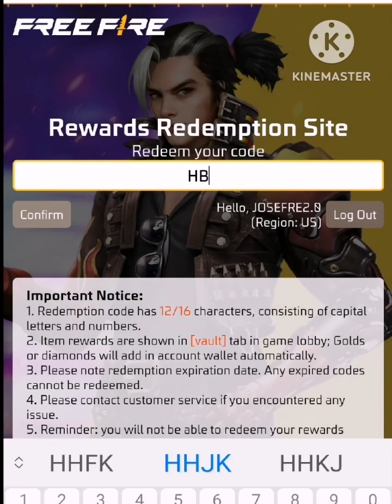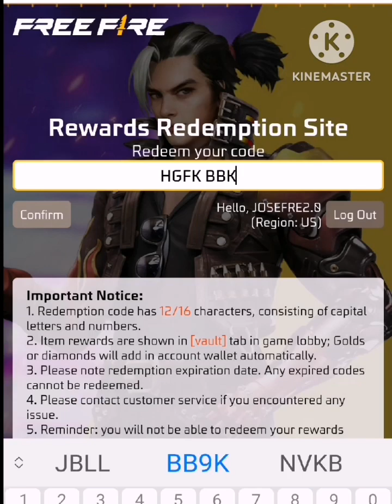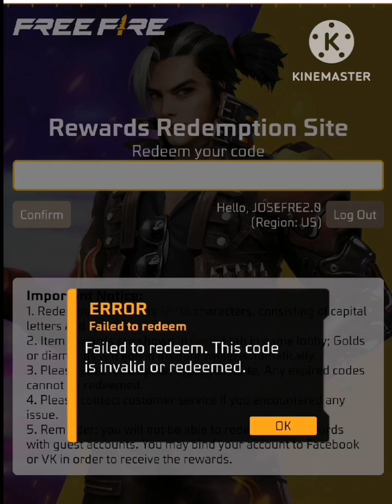🎁NUEVOS 5 CÓDIGOS PARA FREE FIRE HOY 22 DE DICIEMBRE 2022 CÓDIGOS GLOBALES DE FREE FIRE 💎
Chicas Y Chicos Hoy Con Mas Información espero Les sirva Gracias por su atención y tiempo JoseFree saludos cordiales A todos